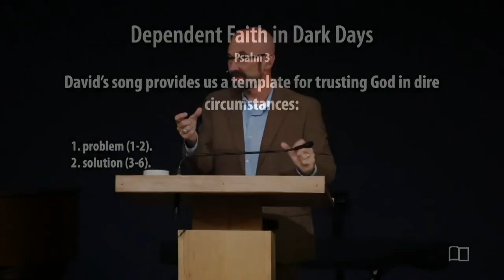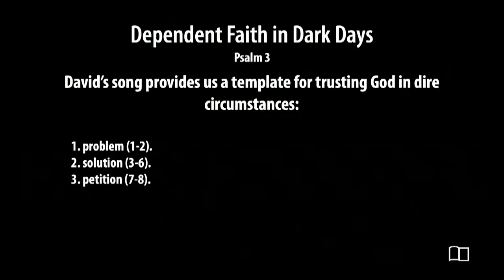Psalm 3 - Smedly Yates - Grace Bible Church - 7/28/24